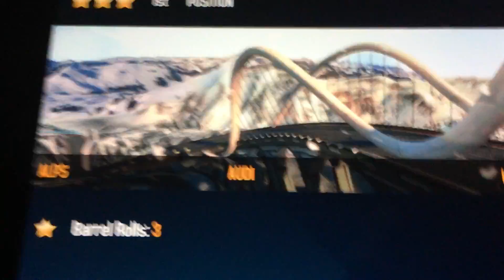Asphalt 8 Airborne App Review - 31st race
Here's the 31st race of Asphalt 8 Airborne. It's in the Alps, and it's a Classic race. The car I selected was the Audi TTS Coupe, and I think the Alps should be Beltway for this game.